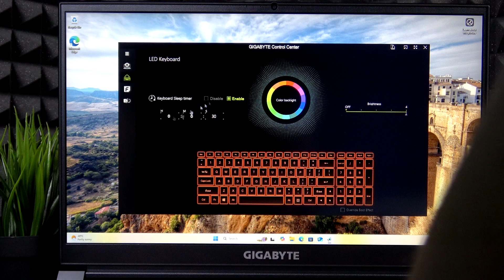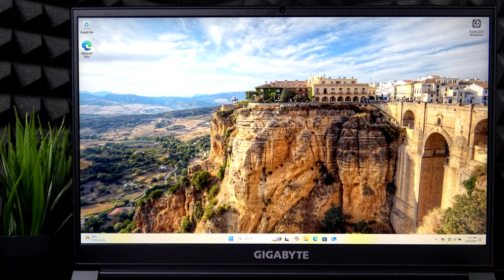GIGABYTE G7 – How to Turn On or Off Keyboard Backlight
If you want to control the keyboard backlight on your GIGABYTE G7 laptop, this video will show you exactly how to turn the keyboard lights on or off, adjust the brightness, and even change the backlight color. We’ll also explain how to use the dedicated keyboard keys and the GIGABYTE Control Center to manage your keyboard lighting settings. Whether you need to enable, disable, or customize the keyboard backlight, you’ll find all the steps here for your GIGABYTE G7.

How to turn on keyboard backlight on GIGABYTE G7?
How to turn off keyboard backlight on GIGABYTE G7?
How to change keyboard backlight color on GIGABYTE G7?

0:00 Introduction
0:07 Finding the keyboard backlight keys
0:26 Using the Control Center for backlight settings
0:37 Changing backlight color
0:50 Adjusting keyboard backlight brightness
1:00 Setting keyboard sleep timer
1:18 Installing GIGABYTE Control Center
1:39 Final tips and outro